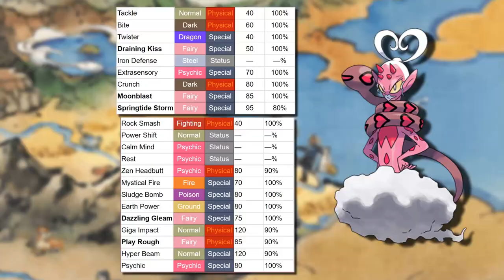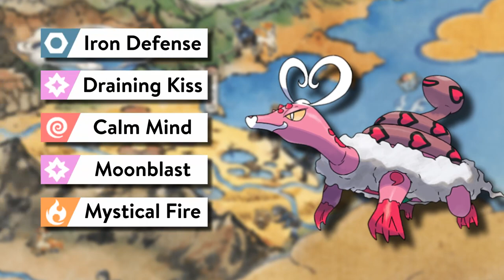ENAMORUS đáng lo ngại hơn anh em tưởng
Enamorus - Pokemon huyền thoại được giới thiệu trong game Pokemon Legends: Arceus, là một trong bộ huyền thoại sức mạnh thiên nhiên, tượng trưng cho tình yêu và thù hận (đừng hỏi tôi vì sao)